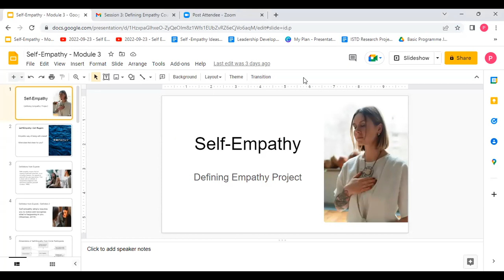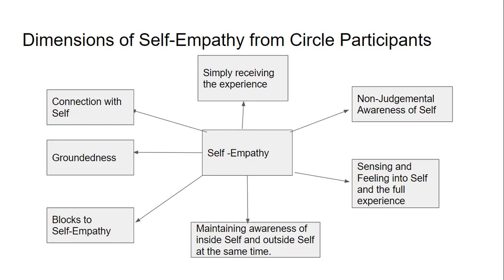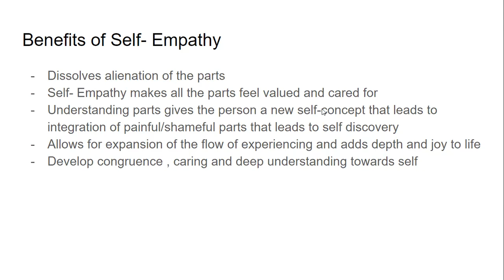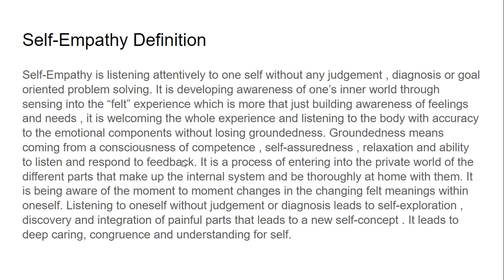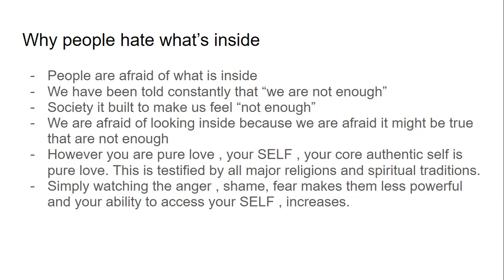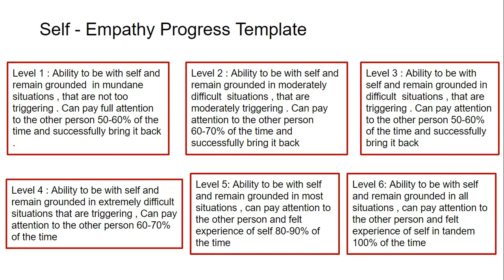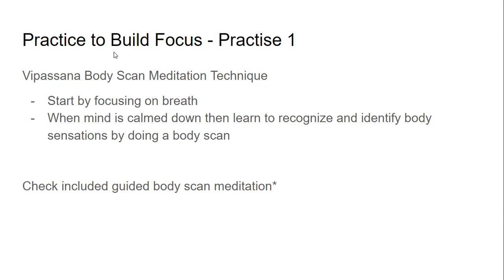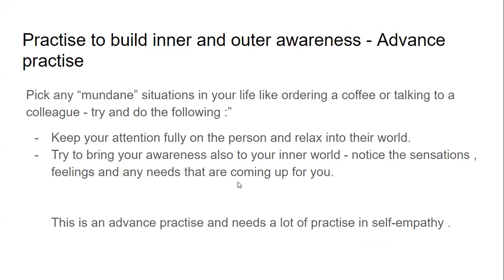Cohort 01 M2 S3: Developing the Defining Empathy Training Project. Self Empathy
Developing the Defining Empathy Training Project.  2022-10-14
Cohort 01
Module 2
Session 3 - Self Empathy

Developing the Defining Empathy Training Project.
Empathy Circle to discuss developing the training.

Training Course and Workshop Outline.